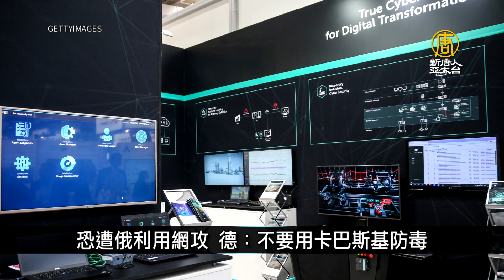台灣人改「東亞人」英書商被爆配合中共審查｜寰宇掃描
🔸中國李寧體育用品被美國扣留 涉用北韓勞工
🔸恐遭俄利用網攻 德：不要用卡巴斯基防毒
🔸文在寅尹錫悅選後首晤喊卡 特赦人事疑喬不攏
🔸台灣人改「東亞人」英書商被爆配合中共審查